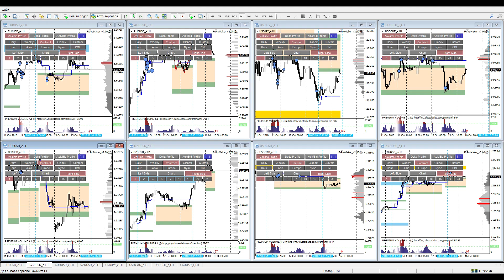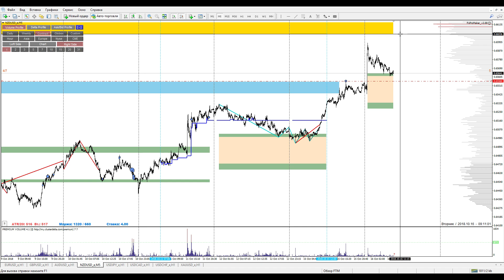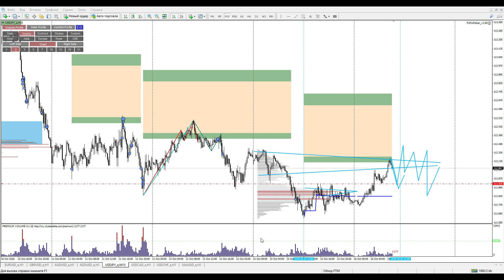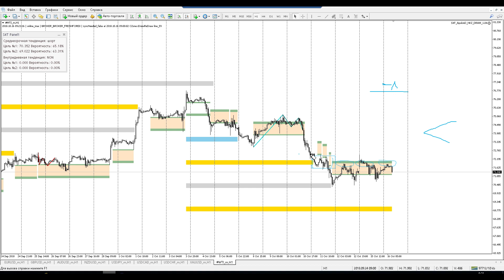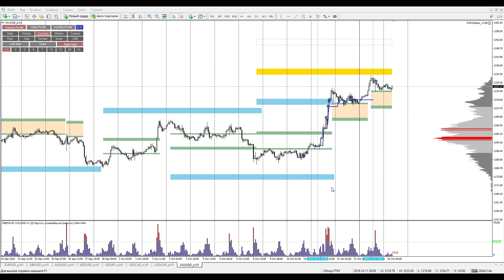Аналитический обзор рынка форекс от Евгения Каташева на сегодня 16.10.2018.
❗❗❗Сайт запущен!❗❗❗